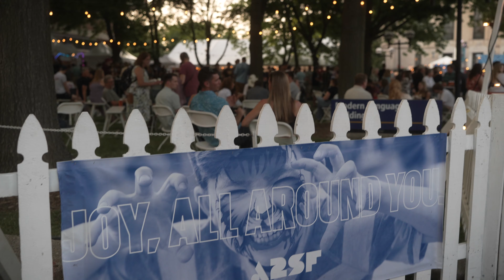A2SF 6 17 23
A2SF - Ann Arbor Summer Festival 6/17/23